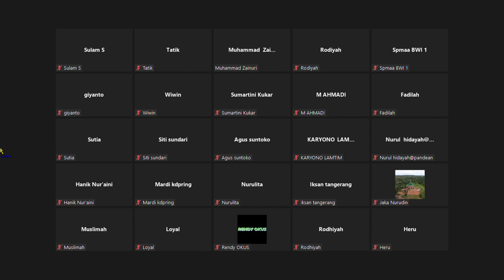Surat Adh Dhuha 93 Ayat 6-11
Ahad, 25 Desember 2022

Dalam ayat kali ini yang kita bahas terdapat kata "Dhoolan" yang jika diartikan secara bahasa sesat atau bingung. Terdapat banyak penafsiran menimbulkan kontroversi dikarenakan kata ini dinisbatkan kepada Nabi Mulia kita yaitu Nabi Muhammad.

Diawali dengan kondisi  lingkungan Rasulullah ketika berada di Makkah atau bisa kita sebut lingkungan jahiliah dimana mayoritas umat pada saat itu terdapat sebuah kebiasaan dimana mereka meyakini ibadah kepada Allah akan tetapi melalui perantara berhala. *Ayat yang terkait Al-Ankabut:63 dan Az-Zukhruf:83

Hal ini tentu menjadi konsep peribadahan yang membingungkan bagi Rasulullah yang memiliki hati bersih, dan dari kebingungan ini pula Rasulullah mulai melakukan pengasingan diri dari kehidupan jahiliah dan tafakur tentang kehidupan di Gua Hira.

Beliau bertafakur bukan hanya sehari dua hari kemudian tiba tiba dapat wahyu, beliau menyendiri berulang kali supaya bisa terlepas dari lingkungan kejahiliahan yang ada di kota makkah pada saat itu dan pada akhirnya penyendirian beliau berakhir ketika mendapatkan wahyu dari Allah berupa QS. Al-Alaq:1-5 dan sekaligus menjadi jawaban dari kebingungan yang dialami Rasulullah pada sat itu.

Jadi Rasulullah dikatakan sebagai orang bingung bukan berarti orang yang rendah kemuliaannya, sifat ini menjadi penguat juga bahwa Rasulullah secara lahiriah merupakan manusia biasa yang menjadi pembeda beliau dengan manusia lain adaah beliau dikaruniai atau diturunkan wahyu oleh Allah Ayat yang terkait QS. Al-Kahfi:110

Perlu dipahami untuk dijadikan konsep pemikiran bahwa apapun hal yang dilakukan Rasulullah ketika belum diangkat menjadi Rasul tidak akan mengurangi kemuliaan beliau setelah diangkat menjadi seroang Rasul.

Tafakur juga menjadi salah satu sikap yang harus kita biasakan, supaya kita dalam mengikuti agama tidak hanya ikut-ikutan melainkan berdasarkan atas pemikiran kita sendir bahwa Islam adalah agama yang sempurna yang memang pantas untuk diikuti.

Ketika Rasulullah diamanahkan mengemban tugas mejadi seorang Rasul mulai pula mbak-ombak ujian karena apa yang diwahyukan kebenaran kepada Rasulullah hampir semuanya bertentangan dengan konsep umat jahiliah pada saat itu.

Hal ini tentu berdampak kepada Rasulullah mulai jadi ada yang membenci dan tentu berdampak juga kepada perdagangan Rasulullah begitu juga Siti Khadijah yang menjadi Istri beliau saat itu.

Bahkan dalam sebuah riwayat Ibunda Khadijah yang merupakan saudagar kaya raya beliau meninggal di tenda pengungsian yang ketika itu Rasulullah sedang diboikot selama 3 tahun, uang beliau juga digunakan untuk perjuangan dakwah suaminya yakni Rasulullah.

Dengan ujian-ujian diatas Allah dalam ayat ini berfirman bahwa Nabi Muhammad diberikan kecukupan. Berarti yang menjadi standar kita sebagai orang Islam adalah kecukupan bukan kekayaan.

Cukup disini juga bukan berarti Rasulullah diberikan harta yang banyak untuk dakwah beliau melainkan cukup disini adalah persoalan tentang hati yang selalu merasa cukup atau qonaah.

Dalam ayat setelahnya menjelaskan tentang kita tidak diperbolehkan untuk menghardik peminta-minta dan anak yatim, walaupun banyak rumor mereka sudah kaya segala macam ada kalanya kita lebih baik diam dan jika tidak ingin memberi tolak dengan baik.

Dan ayat terakhir memerintahkan kita ketika mendapatkan nikmat kita diperintahkan untuk bersyukur. Bersyukur disini bukan hanya mengucapkan Alhamdulillah melainakn bersyukur dalam bentuk lain seperti membantu orang lain atau menyisihkan untuk bisa merasakan kebahagiaan bersama.

Tulisan ini jauh dari kata sempurna, jadi sekiranya ada tambahan, kritikan, dan saran kami siap untuk menerimanya.